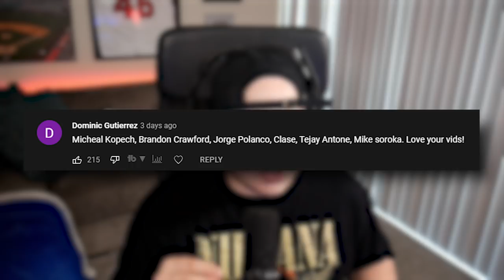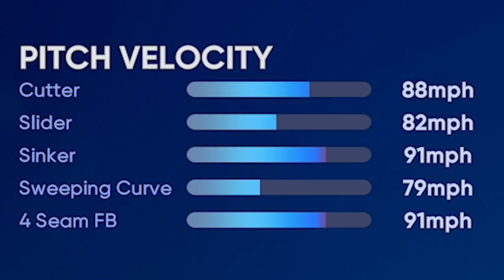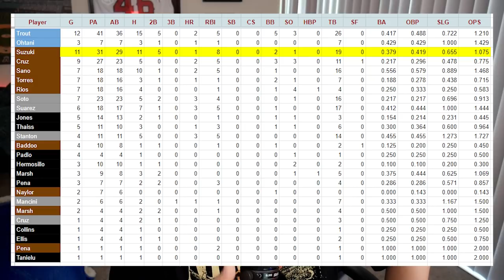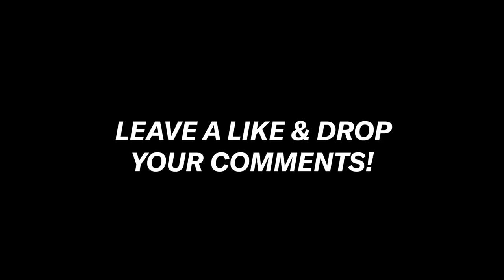GOODBYE KURT SUZUKI 😭 Angel in the Outfield #10